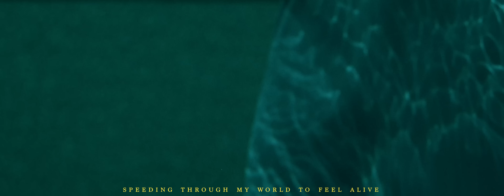Noelle Scaggs - Great For You (feat. BRÅVES) (Official Video)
Noelle Scaggs' official video for her new track 'Great For You (feat. BRÅVES)'

LYRICS
Great For You
N.Scaggs & Bråves

Loving you is lonely.
Feels like I'm with everyone, but you.
It's like I'm dying slowly
Surviving on a fantasy Of you
Just another heartbreak.
Just another pipe dream.

Oh Does anybody out there know
How to love another tortured soul?
You're no good for me You're no good for me.
But I'd be great for you

Has anybody felt my pain,
How did you learn to walk way?

I've been a little bit ghostly
Speeding through my world to feel alive.
Swear I've been loving you remotely.
Is distance keeping you And me from Flying Flying

Just another heartbreak Flying Flying

OhHas anybody felt my pain,

Bridge
Baby If I told what you I've been hiding.
Could you handle, that I've been lying.
Truth is that I'm losing my mind Over you.

Does anybody out there know,

Oh Has anybody felt my pain,